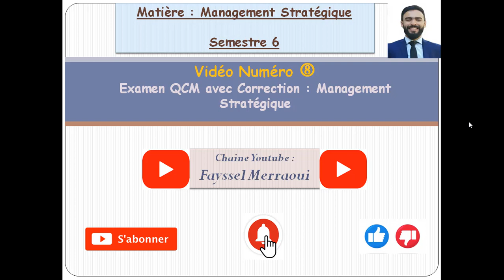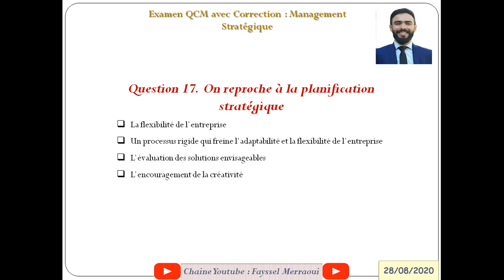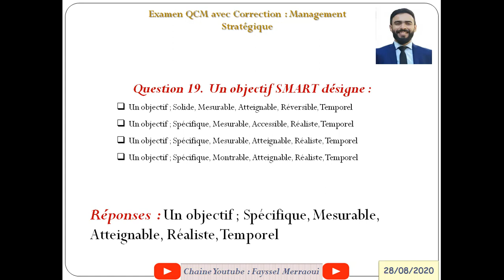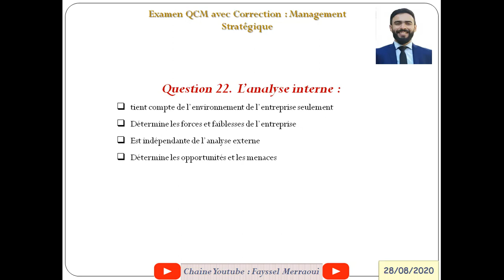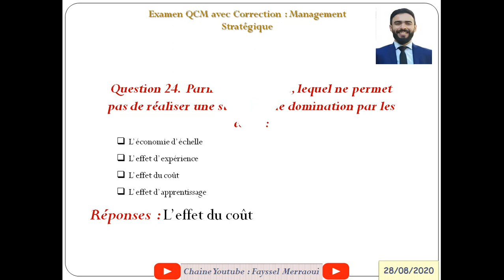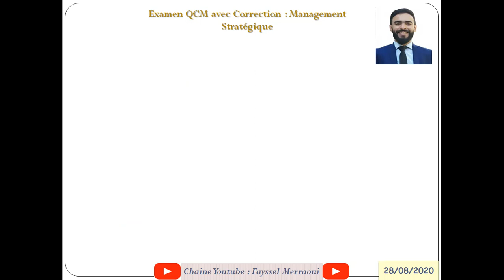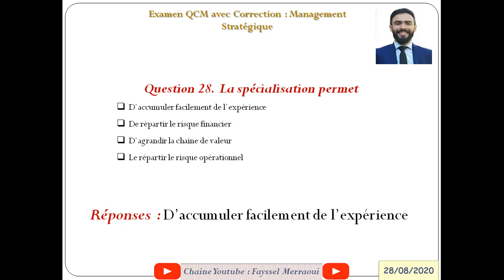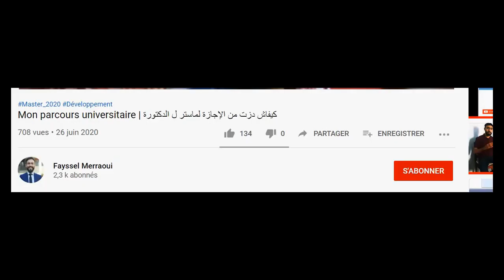Management Stratégique | QCM avec Correction Part 2/2 | بالدارجة